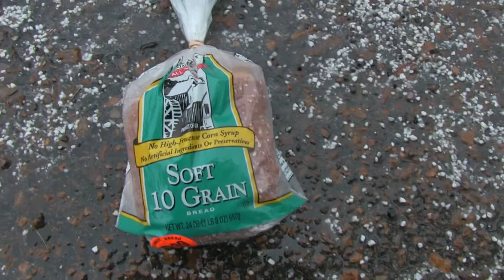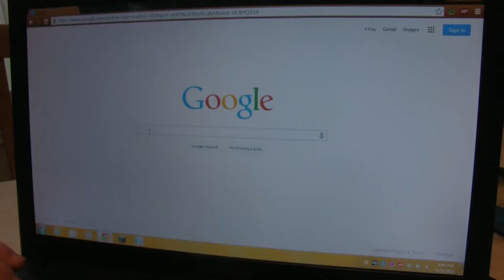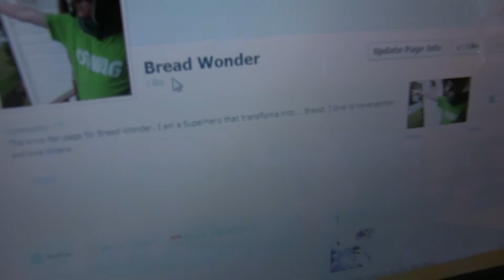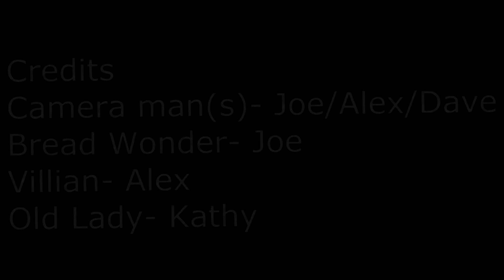How to be a Super Hero